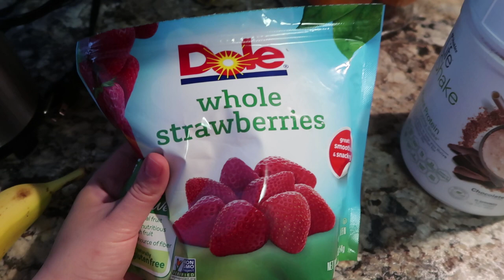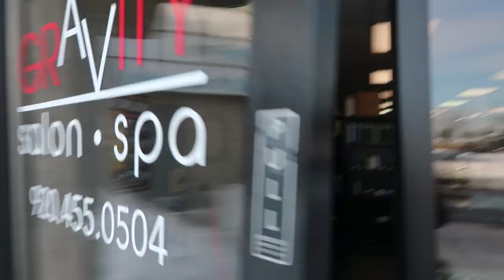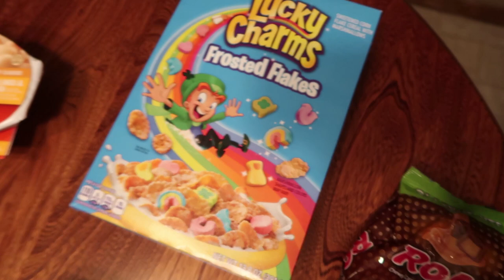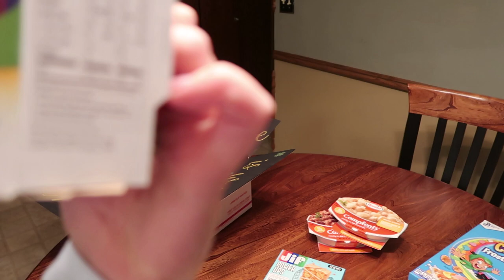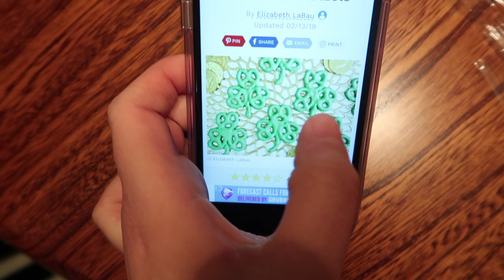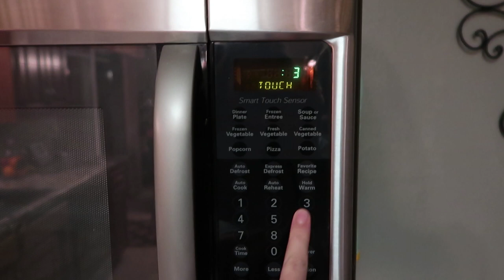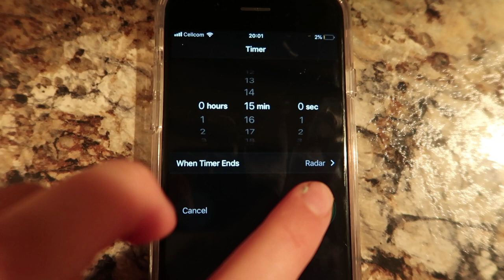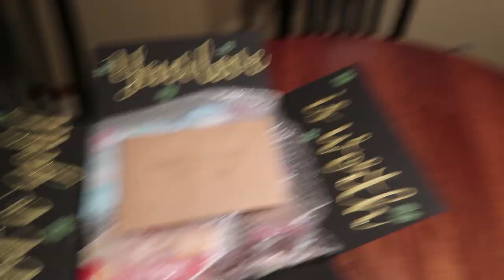ST PATTY'S DAY CARE PACKAGE & SHAMROCK PRETZELS!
Making some delicious and easy St. Patty's day treats!